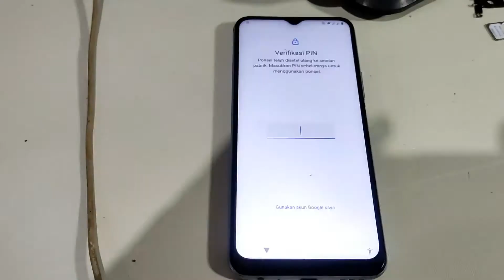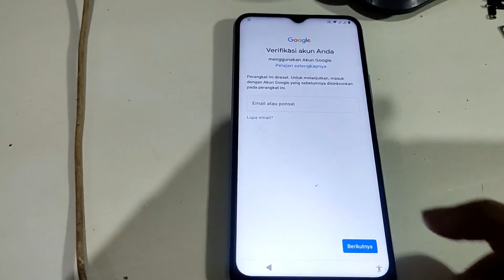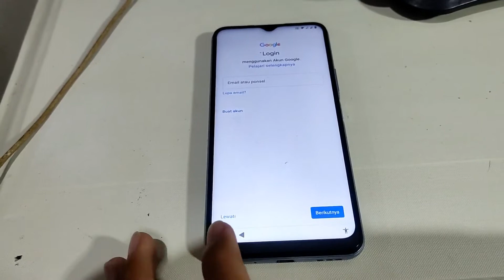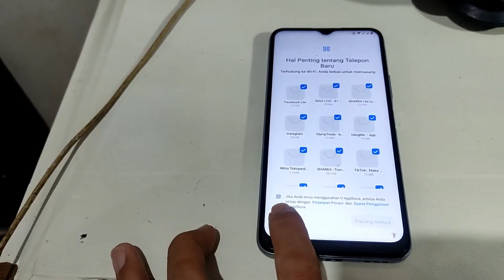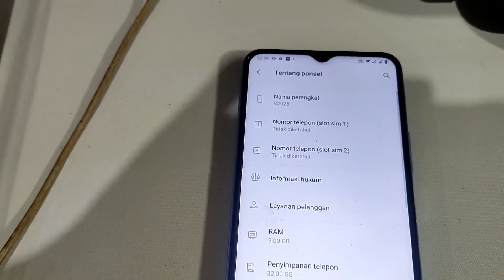Cara Reset Vivo Y12s Lupa Akun Google, Lupa Pola, Lupa Sandi MRT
Cara reset vivo y12s  Lupa Akun Google, Lupa Pola, Lupa Sandi via MRT dongle